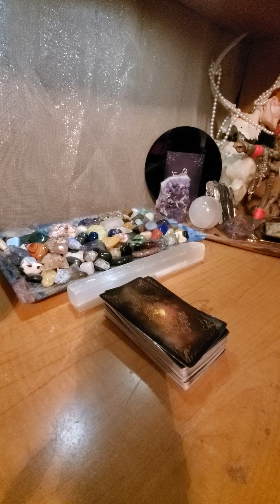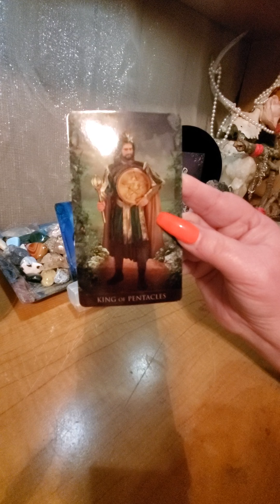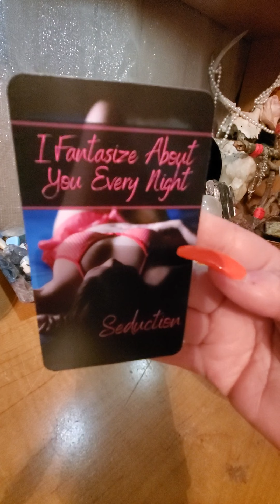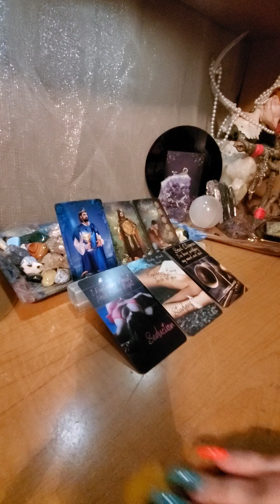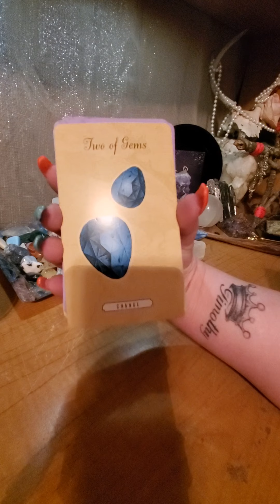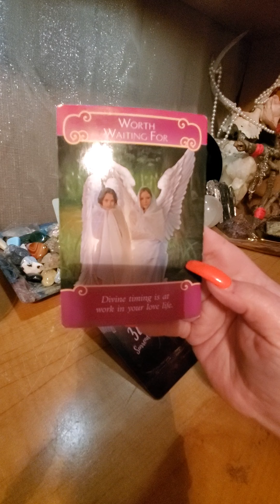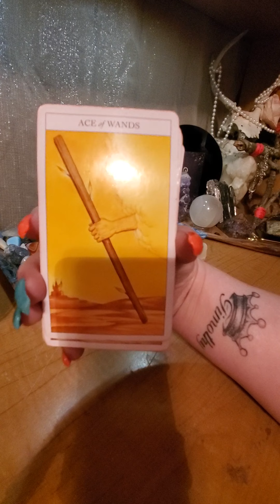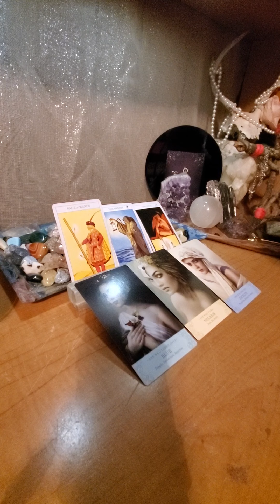Your CAPRICORN Lover ♑ His/ Her Thoughts, Feelings, and Intentions Towards You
This astrological tarot reading is intended for cross watchers. If your person has CAPRICORN in their sun, moon, rising, or Venus, we are looking at what your person thinks, feels, and intended actions towards you.

I truly appreciate you watching, liking, y. I've been reading tarot since the age of 14 and sincerely enjoy assisting my clients. I love each of you🌹

Install the app to follow my photos and videos.

🌻 PERSONAL READINGS🌻

1. Twin Flame/ Soulmate-

2. Life Path-

3. Love Connection-

In depth Personal readings are $44.44

  1 question $16.16
  2 questions $25.25
  3 questions $44.44 (and fourth is free - fourth must be on same video as previous three questions)

Billie Jo
💋 moongoddess114433💋